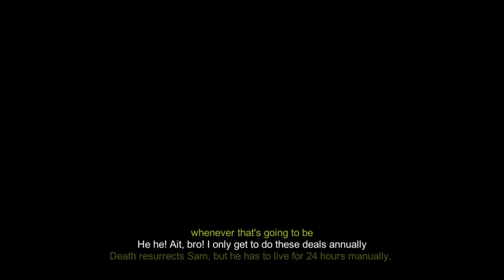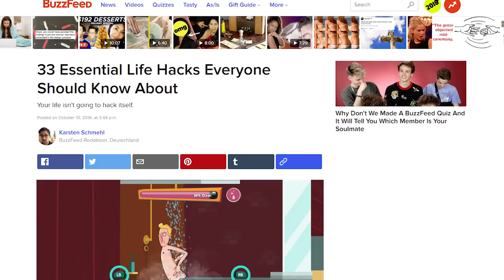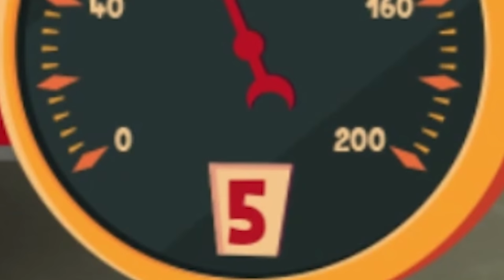Manual Samuel but I completely ruin his life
Manual Samuel is a game where you must do everything manually, even breathing. Of course I mess it up.

A Thirsty Ghost
Aaron Watson
Adam Harmston
Adam Midderigh
Adamska Marazzi
Alec McGillivray
Alex Ohlsen
Alice Painter
Aline
Amy Sowada
Anders
Anders Johnsen
Andrew Carreiro
Andrey Chicgagov
Annie Z
Anthony Keller
Ari Carr
Ashlyn Mashburn
Atomic F. Magician
Augustus McCullough
Austin Kohagen
Ava Victoria
Barbara Csef
Becca
Becky Loxterkamp
Ben Mckimm
Beth Potts
Billy McGuire
Birdnation
Blair Krolak
Brett
Bri Gilly
Brianna
Broken Toothbrush
Calhoun Cattell
Calvin Mysko
Cameron Stewart
Cara Barugh
Casey Brelsford
Cassandra Huynh
Catelyn Berglund
Charli Walker
ChaseIsSexy
Chloë Curtin
Clayton Garrett
ConFect
Corrie Sachs
Damian Grudzien
Damian2211
Dan Hatcher
Daniella Cioffi
DarthPink
Deacon Cronin
Dejan Markx
Denny lawlor
DJ 6i
Dominik Bender
Drew Schairer
Dylan
ectoling
Ectoplasmictoast
Eden Kaufman
Eleanor Rist
Elektra Krusell
Elisa Shafer
Elspeth Shell-Moyer
Esteban Prince
Ethan Cutrone
Excinic
Faylene Keep (SL name EPDreary)
Finlay Goodman
Finn H Drude
Forestbreeze
Gaetan Aguentil
Garrett Mozingo
Gil
Grace Shearman
Guen Hollinghurst
Heather
Heather M
Henpard Youtube
HummaKavula
Ian Farrington
Ida Emilie Jensen
Idril
Ilia Abashin
infinite book
Infinite WingWah
Itaki Vlar’mon
Jack Gregory
Jack Lane
Jackiscool209
Jacqui Sebo
Jade Goodman
Jaiden
Jake Meals
James Highmore
Jamie Hurley
Jana Hartmannova
Jana Suchomelová
Jaxsen
JD Money
Jessica Corazza
Jessica. Mrs Vain.
Jessie Medina
Jill Wind
Jonah Marx
Jonny Wheater
Jordan Hogue
Jordin MacDonald
Josef Scott
Joseph James
joshua mavoa
Julia Miller
Julianne Trammell
JumboGibbon
Kaedyn Graham
Kara Bond
Kat Raine
Kathleen Bruce
Kathleen Phillips
Katie L Wheeler
Kelsey Kern
Kenneth Findley
KrashBash
Kurobasaka
Kyle Scott
Lady Charon
Lauren Miedel
LeadingTie9
Lenny Salter
Leonard Ratzlaff
Letty Mason
Lewis
Leyla Hawn Aliyeva
libby h
Lindsey
lionxv
Logan Carter
Louise Ivy
Lucy Buglass
Lulu Rose
madcap
Maeve
MagnificentMaja
Mairead McCorey
Marc A Pino
Mario Rathmacher
Mary Davey
Mathias Svedberg
mayli
Michael
Michaela Tharby
Mikaela K
Misery
MissPengywin
misterbob
Mitchell
Mitchell Bond
Mitchell Stevenson
Necia Navine
Nelson Jakes
Neta Feldman
Nicholas Dux
Nicholas Vann
Nickolas Cucumber
Nicky Price
Nicoa-Jane Henfrey
Nicolas Schmuck
Nina D.
Paige phillips
Pedrothegeneral
Peter O’Flynn
Phil Nottage
Philipp Wagner
Pia Salter
Pylades Drunk
Randall Ratermann
Rebecca Hambery
Remo Taudien
Renee Lassen
Rikz Dehli
Riley Leschke
Robin Lindström
Robyn Gray-McMath
Rowan Aldridge
Sam Rush
Samm Lafferty
Sarge
Seabass
Sebastian Pedersen
Serena Rubendall
Sgt Chubb
Shane Amanda
shane mclernon
Shane Mitchell
Shane Murphy
Sheri Gruver
Signal42
Sir Jimothy of the Pickens
Skylar Horstman
Sorrelfox
Spooderlady
Sverre Reiten
Sydney Stamford
Taylorwailer
Thomas Cave
Thomas Whalen
Tmac
Trinemaus
Tímea Farkas
Victor
Victor  Leo Kecala
weeknder
Whitley
WolfeyQ
YakSmash